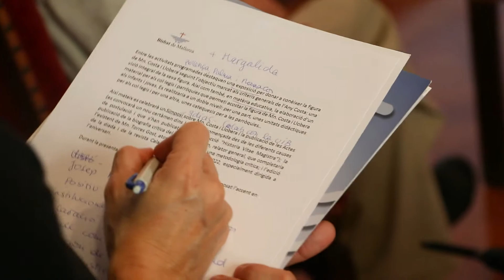El Bisbat de Mallorca presenta l'Any institucional Costa i Llobera en el centenari de la seva mort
L'octubre del 2022 es compleix el centenari de la mort del Servent de Déu Mn. Miquel Costa i Llobera i per tal motiu, des dels diferents estaments de l'Església de Mallorca, es vol encapçalar un any commemoratiu de la seva persona i obra en què puguin prendre part altres institucions, organitzacions i col·lectius.

El palau episcopal acollí la roda de premsa on el Bisbat de Mallorca presentà l’Any institucional Cost i Llobera en el centenari de la seva mort, a la roda de premsa hi han participat a més l'Ajuntament de Pollença i representants de la Fundació Rotger-Villalonga.

Durant la presentació, el Bisbe de Mallorca, Mons. Sebastià Taltavull, ha posat l'accent en el fet que, mitjançant les activitats, es pretén "una comprensió unitària de la personalitat de Mn. Costa.

El regidor de Cultura de Pollença, Josep Marquet, pel seu costat, ha recordat que el passat dijous, el ple de l'Ajuntament va aprovar per unanimitat la proclamació de l'Any Costa.

L'objectiu del projecte és oferir una visió, comprensió i presentació unitària de la personalitat del Servent de Déu. No es poden separar el poeta, el sacerdot i el sant; a més el sant fa comprensible el poeta, i el poeta posa de manifest el Sant. En definitiva, actualitzar i difondre la figura de Costa i Llobera a la societat i Església d'avui, des d'una metodologia actualitzada i seguint els criteris tècnics i científics actuals.

Per donar a conèixer una visió integral de la figura de Mn. Costa i Llobera, entre les activitats programades destaquen una exposició, sota el títol "Viatge a Palestina" (primer a Pollença, després a Palma i per acabar a Manacor), on es mostrarà el resultat d'un viatge que hi feu el poeta junt al seu oncle Pere Llobera i la poetessa Mª Antònia Salvà devers 1906. Així com també, una ruta literària entre Pollença i Artà per tal de visitar els escenaris accessibles protagonistes dels poemes i obres de l'autor.